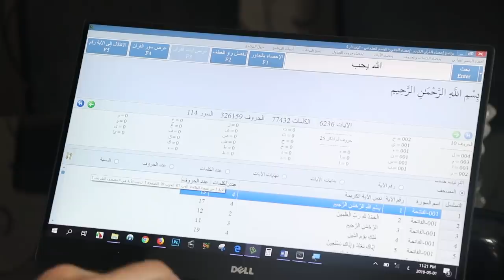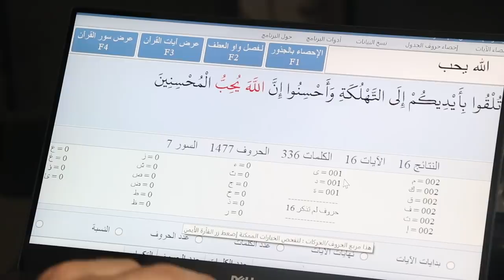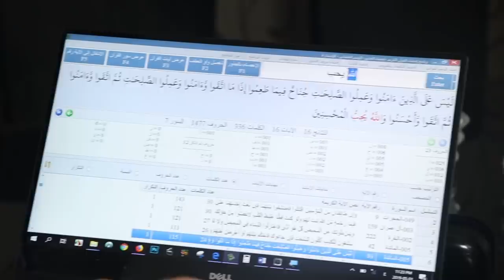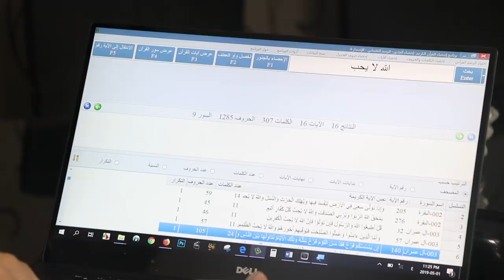الإعجاز العددي: تأملات قرانية في العدل الإلهي في الحب (الله يحب - الله لا يحب)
لتحميل برنامج إحصاء القرآن لسطح المكتب (يعمل مع نظام ويندوز فقط)